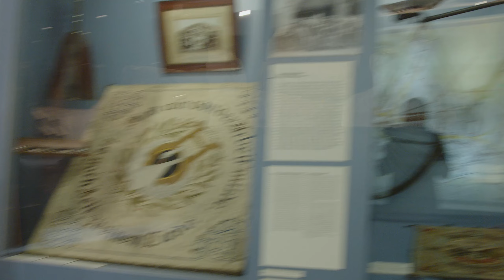14 Meter unter der Erde - die unterirdische Burg in Saarbrücken | Kultur Talk mit Simon Matzerath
Von der 14 Meter tief gelegenen Burg bis zur Corona-Impfkabine als Ausstellungsstück. Wir sind vor Ort im Historischen Museum Saar mit Direktor Simon Matzerath. Der Archäologe und Historiker über aktuelle Ausstellungen und was es bedeutet, Geschichte zu leben. Jetzt im Kultur Talk on Tour!

Simon Matzerath, geboren 1982 in Linnich in Nordrhein-Westfalen, war zuvor Kurator für verschiedene archäologische Ausstellungen und Leiter diverser Forschungsprojekte. Seit Oktober 2016 ist er Direktor des Historischen Museums Saar in Saarbrücken. Unter der Führung des Archäologen und Historikers wurde der Eingangsbereich des “HisMus” am beliebten Schlossplatz neu gestaltet, die Medienpräsenz ausgebaut und u.a. ein Museumsbus eingesetzt, mit dem Schulklassen auf direktem Weg zum Museum gelangen. Zudem hat er die Zusammenarbeit auch jenseits der deutsch-französischen Grenze verstärkt.
Die stetig steigenden Besucherzahlen können sich sehen lassen und als Autor, Co-Autor und Herausgeber zahlreicher Werke im Bereich Saar-Historie und Archäologie schreibt Simon Matzerath quasi selbst Geschichte. Alles weitere im Video – Der neue Kultur Talk on Tour!